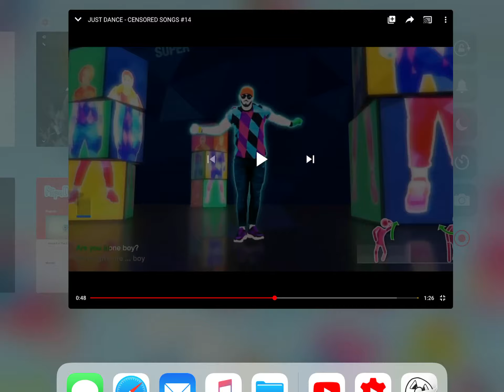What Song It This?